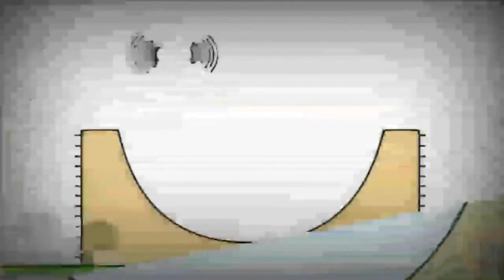8 липня 2021 р.